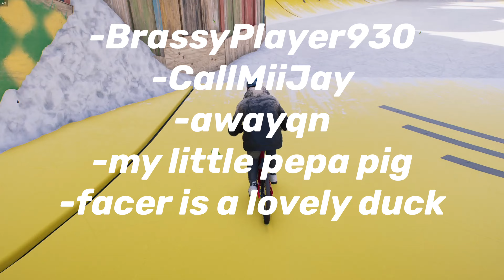What 3000 hours of Riders Republic looks like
-This Video is a Compilation of Videos/Clips from the official Riders Republic Discord

Tell me what you think the best clip!!

Credits:
BrasyPlayer930
CallMiiJay
awayqn
my little pepa pig
facer is a lovely duck